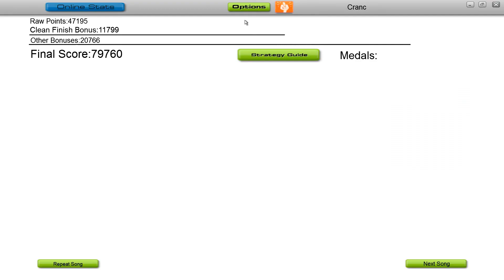Linkin Park - Burn It Down (Audiosurf, Ninja Mono - Ironmode)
Player: Cranc